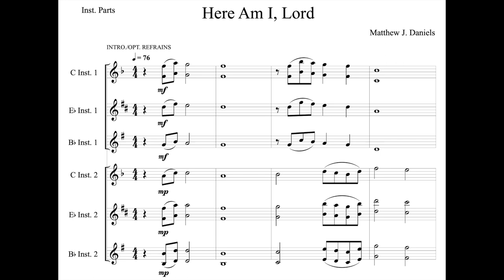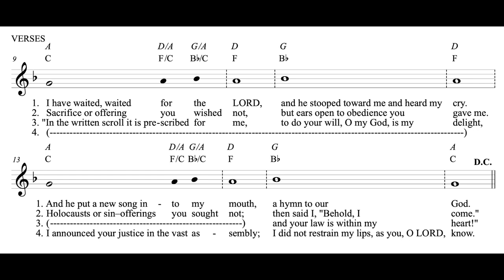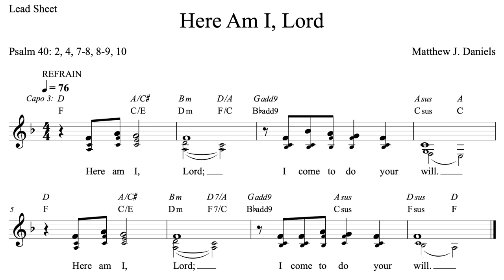Here Am I, Lord (Psalm 40)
Published with @simplyliturgical
Available formats: Lead Sheet, Octavo, Assembly, Instrumental Parts

Musicians:
Matt Daniels (keys & vocals)
Rose Mannino Daniels (vocals)
Marisa Jacques (woodwinds)